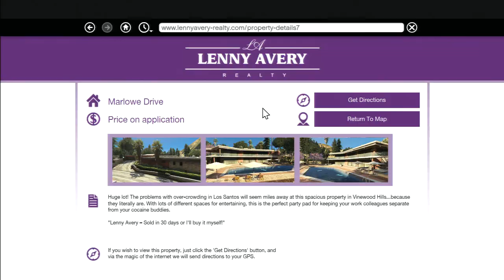GTA V - Episode 75: "I Hate Clowns So Much"